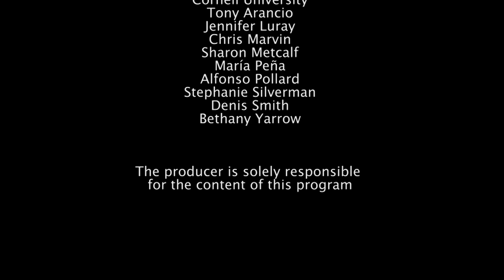HIGHER EDUCATION TODAY - Peter Yarrow on Cornell, Empathy, and Survival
HIGHER EDUCATION TODAY -- Peter Yarrow on Cornell, Empathy, and Survival -- Guest: Peter Yarrow, Folk Singer and Social Activist (Peter, Paul and Mary). Your connection to contemporary issues, people, and institutions involved in the world of higher education. Host is educational consultant Steven Roy Goodman.